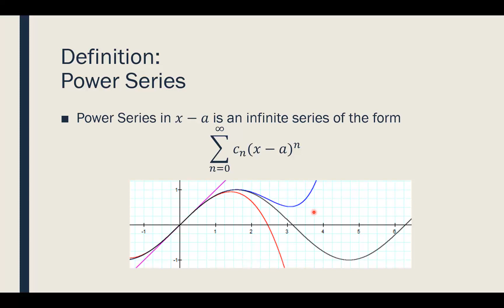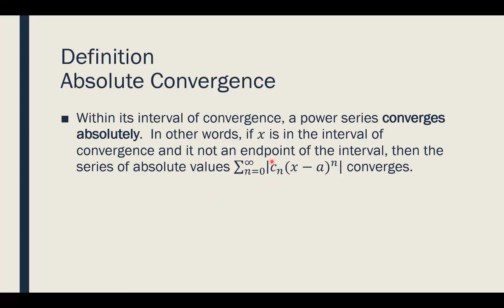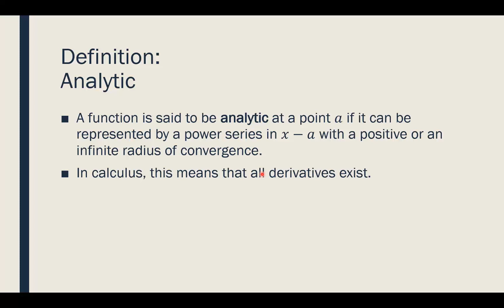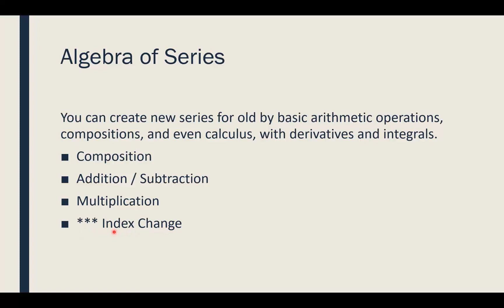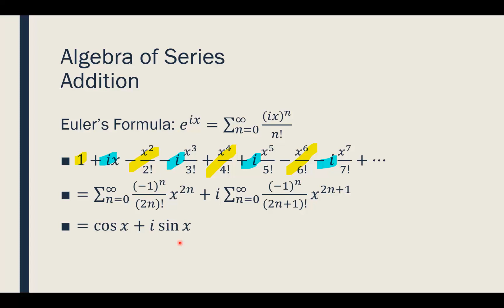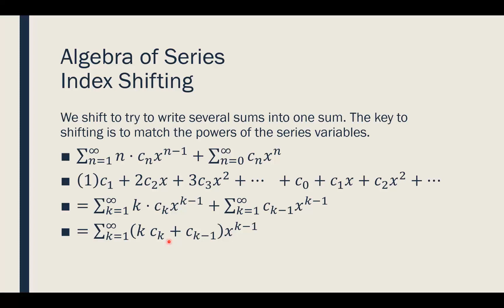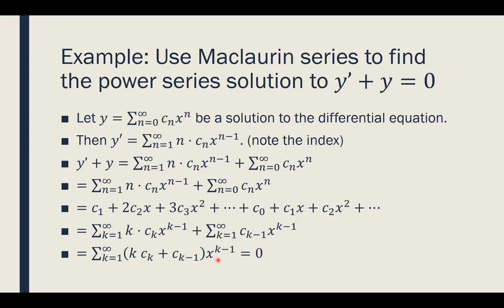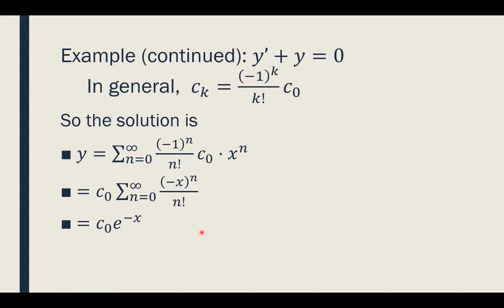m275 Chapter6.1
Math275: Differential Equations
Section 6.1: Introduction to Series
Cañada College
Ray Lapuz